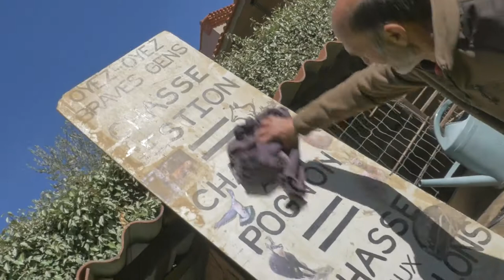La pancarte de Maurice Galindo